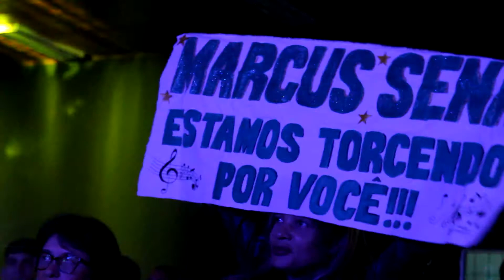Marcus Sena - Vozes da Terra 2017